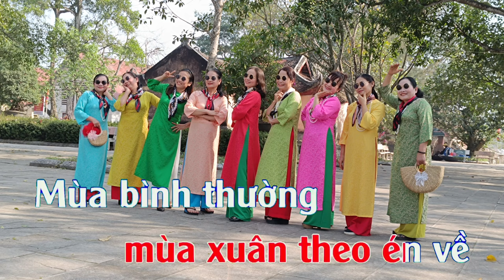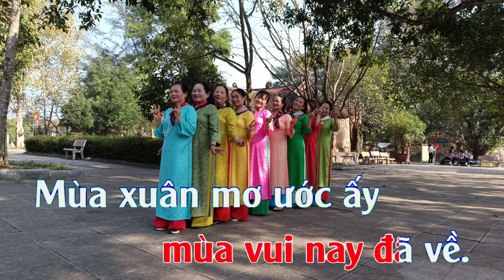KARAOKE MÙA XUÂN ĐẦU TIÊN - TONE NỮ - NGUYỄN THÔNG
KARAOKE MÙA XUÂN ĐẦU TIÊN
Sáng tác Văn Cao

Rồi dặt dìu mùa xuân theo én về
Mùa bình thường mùa vui nay đã về
Mùa xuân mơ ước ấy đang đến đầu tiên
Với khói bay trên sông, gà đang gáy trưa bên sông
Một trưa nắng cho bao tâm hồn.
Người mẹ nhìn đàn con nay đã về
Nước mắt trên vai anh, giọt sưởi ấm đôi vai anh
Niềm vui phút giây như đang long lanh.
Ôi giờ phút yêu quê hương làm sao trong xuân vui đầu tiên.
Ôi giờ phút trong tay anh đầu tiên một cuộc đời êm ấm.
Từ đây người biết quê người Từ đây người biết thương người
Từ đây người biết yêu người. Giờ dặt dìu mùa xuân theo én về
Mùa bình thường, mùa vui nay đã về. Mùa xuân mơ ước ấy xưa có về đâu
Một trưa nắng thôi hôm nay mênh mông.

Nhạc nền
Karaoke nền xanh bài mùa xuân đầu tiên của @KARAOKENENXANH66

Cảm ơn mn đã ghé kênh !